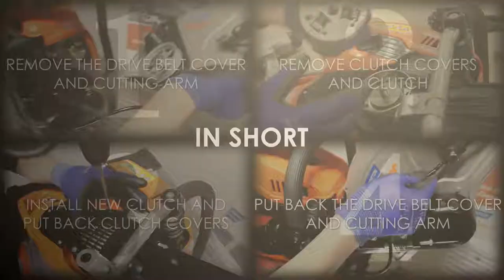CP512/514 - Dismounting the clutch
Learn how to dismount the clutch on the Norton Clipper CP512/514.